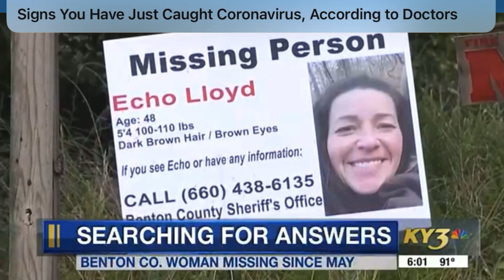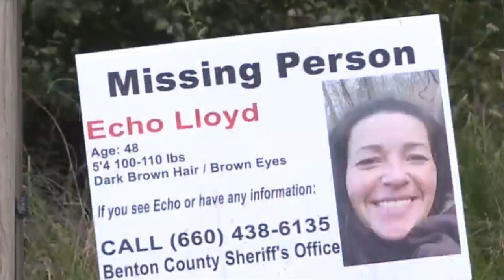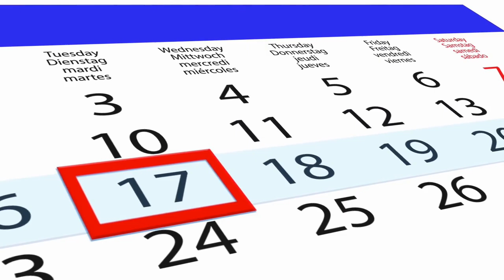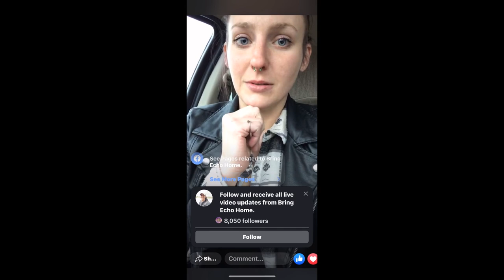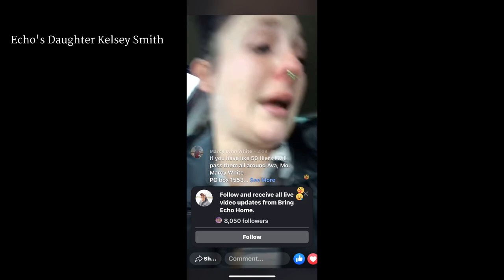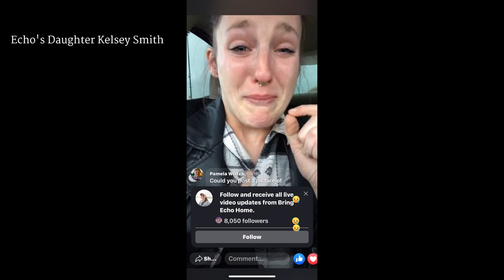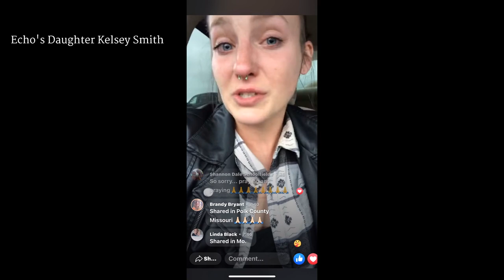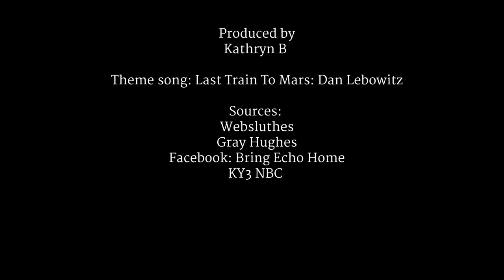Echo Lloyd Missing Since Mother's Day! (2020)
Echo Lloyd missing since mother's day May 10th, 2020. Disappeared without a trace. Her daughter Kelsey Smith is tying desperately to find her mom. What happened to Echo? There is a strange neighbor that seems very suspicious. Who is this neighbor? She told Kelsey this neighbor had taken over her house, her car, her keys! What does that mean? Let's take a look at this case and try to help this family find Echo Lloyd!

Left Undone follows all the crime cases that are shaking the news! The cases we follow dig deep and hard! Plus we throw in some sarcasm for the fun of it. Follow Left Undone, Incomplete Investigations for all the crime news you are interested in. WE started with the Lori Vallow, Chad Daybell case and boy is that a doozy! Make suggestions! What cases would you like Left Undone to follow!! ~ Kathryn

Join us every Saturday Morning at 10:30 am for YouTube Live